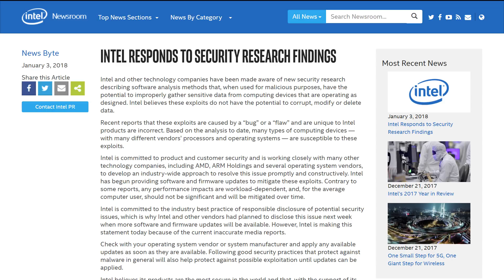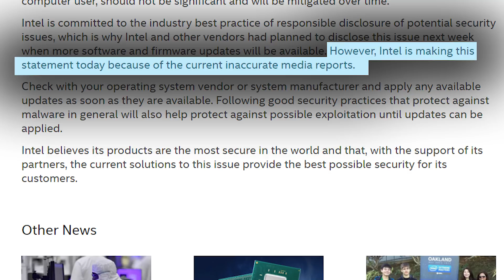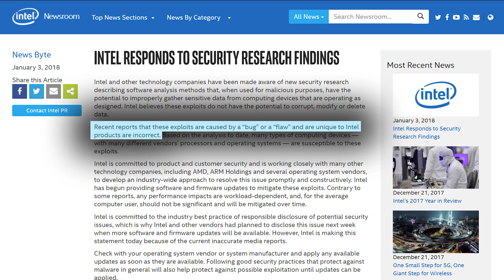Intel Responds To “Bug” In Their CPU Architecture!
Intel responds to the recent findings that a future patch will heavily hamper performance in certain tasks by up to 35%.